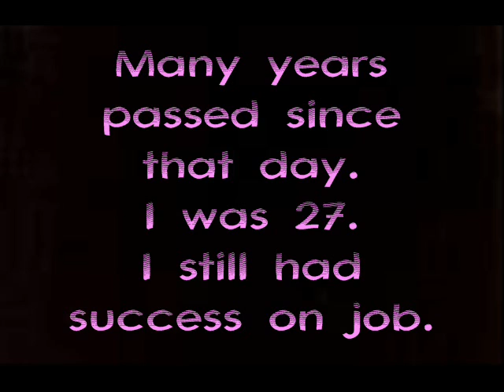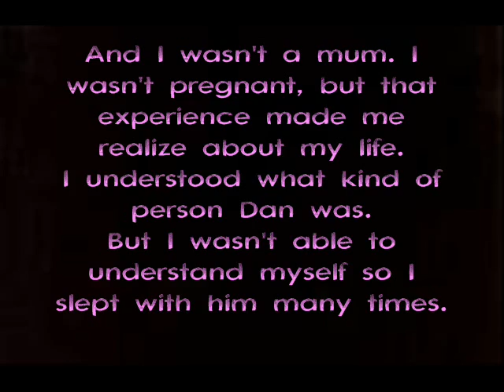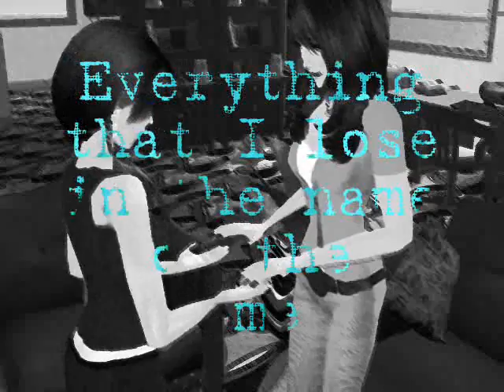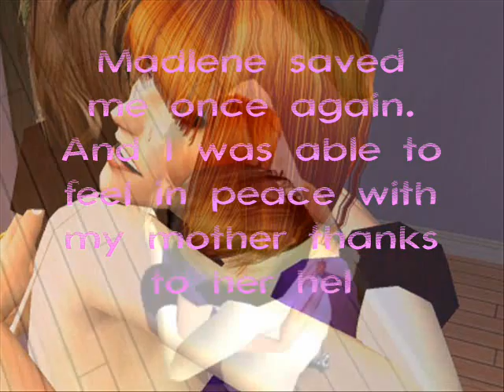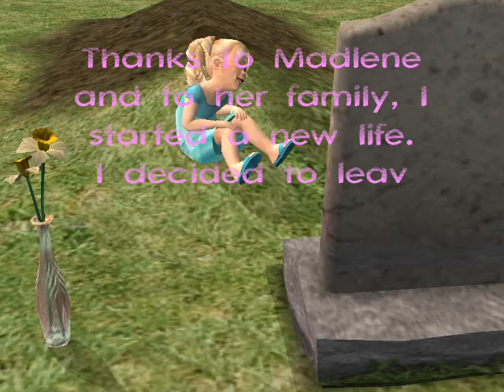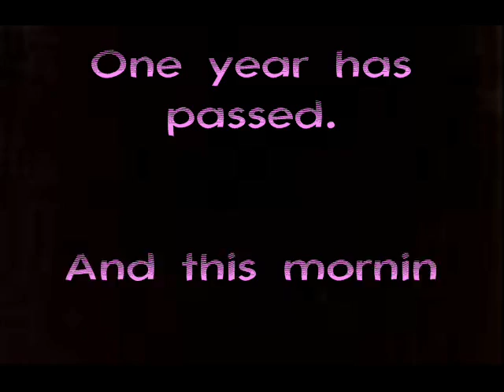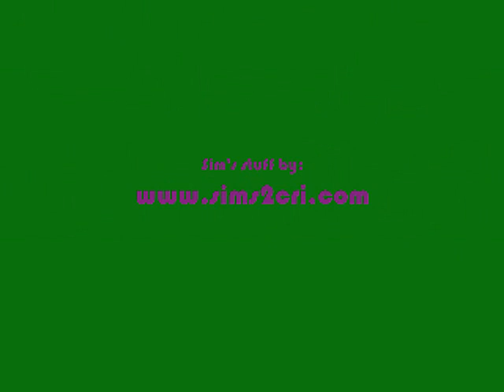TOP FRIENDS - Sims 2 (part 6)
ENG: Here you are TOP FRIENDS, my 2nd movie created with THE SIMS 2 game! Forgive my mistakes in english..please!! =/ Rate and comment!! Thanks!! Have fun!
ITA: Ecco a voi TOP FRIENDS, il mio secondo film creato con il gioco di THE SIMS 2! Perdonatemi gli errori in inglese..vi prego!! =/ Votate e commentate!! Grazie!! Divertitevi!
SONGS BY:
UTADA HIKARU - FIRST LOVE (piano instrumental)
THE RASMUS - GUILTY
PUFF DADDY  ILL BE MISSING YOU (piano version)
ENYA  BOADICEA
NE-YO  MISS INDEPENDENT